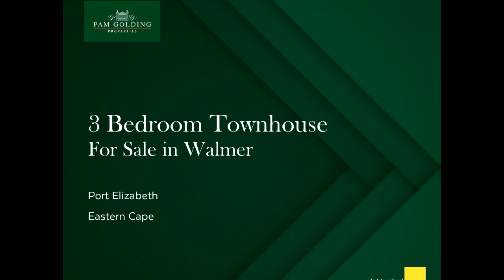3 bedroom townhouse for sale in Walmer | Pam Golding Properties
One of just three elegant townhouses in such a convenient position, this stunning home has everything to offer including a gorgeous indoor / outdoor entertainment area. Living here means enjoying the prestige and convenience of a prime Walmer address, so close to Clarendon and Walmer Pre Primary, state-of-the-art security and all the seasons in comfort and style. The tiled living areas comprise an entrance hall, dining room, lounge with fireplace, study and an immaculate kitchen. Fitted with gas and electric appliances, it has a separate scullery / laundry with interleading access to the double garages Sliding doors from the lounge open to a covered, all-weather entertainment patio with built-in granite bar and seating, a stainless steel braai, and an inviting swimming pool. All three bedrooms are carpeted and both bathrooms (full en suite) are pristine. Other special features are American shutters, 3 extra-large water tanks, air-con and screed flooring in the garage. The complex is secured with an electrified perimeter, and remote access. Add this to the home's infrared beams and shock sensors, and you have absolute peace of mind. Viewing is by appointment.